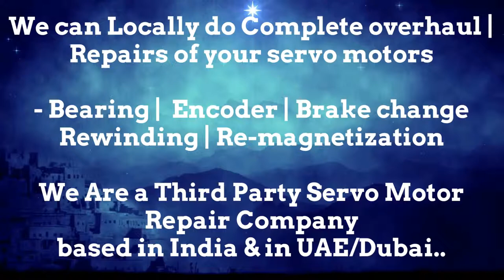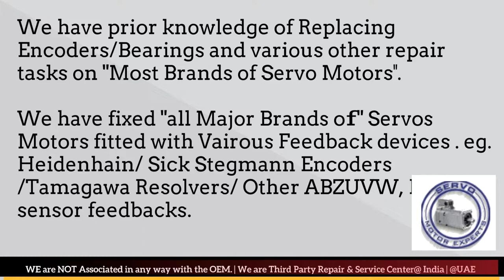FinnPower Turret Finn Power Siemens servo drive failure causes,servo motor Faults Encoder problems